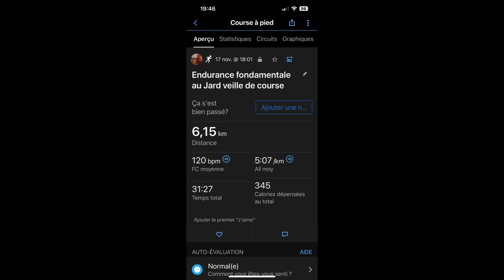Footing de veille de course en endurance fondamentale